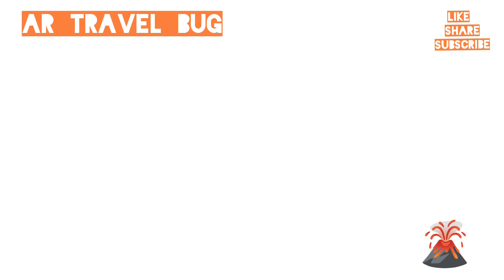Sidhu Moose Wala New Leaked song OG JATT.